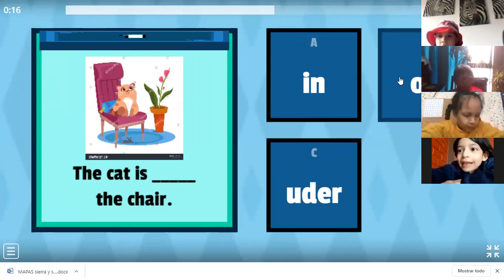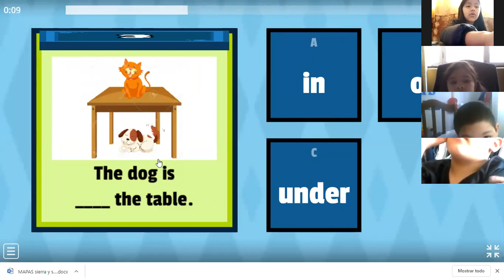1° GARDE PREPOSITIONS 3